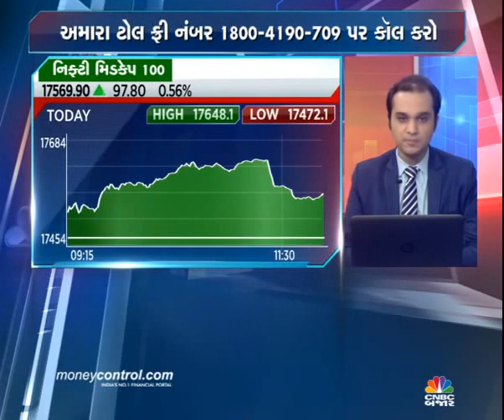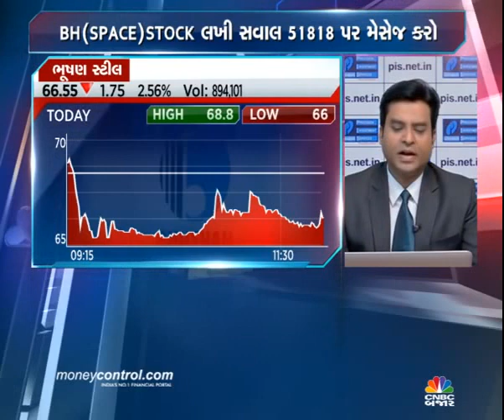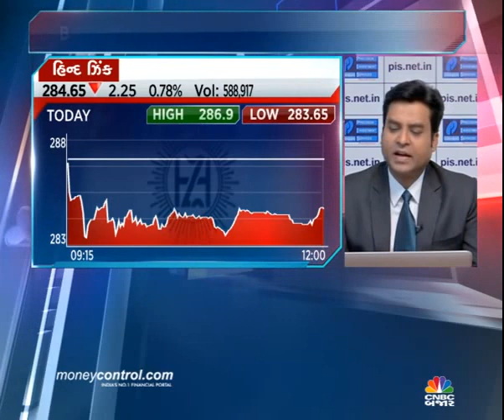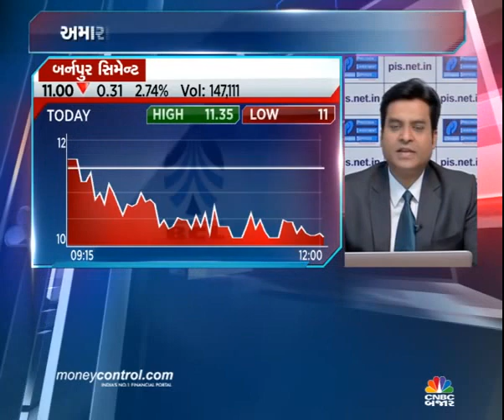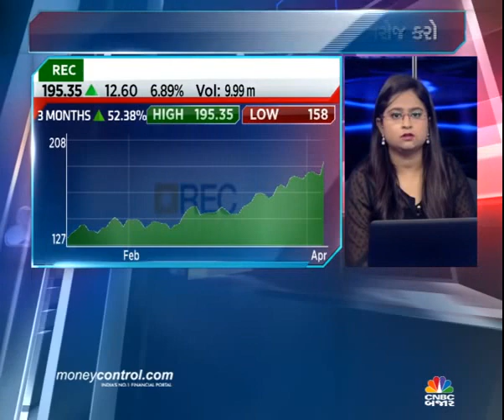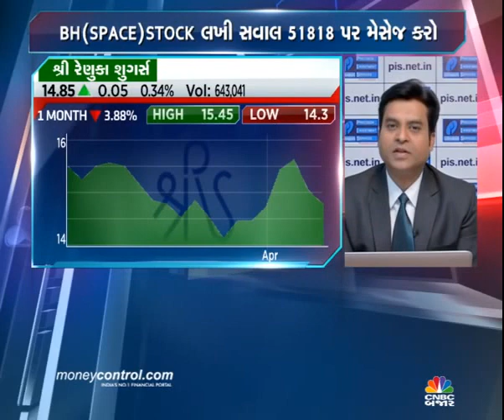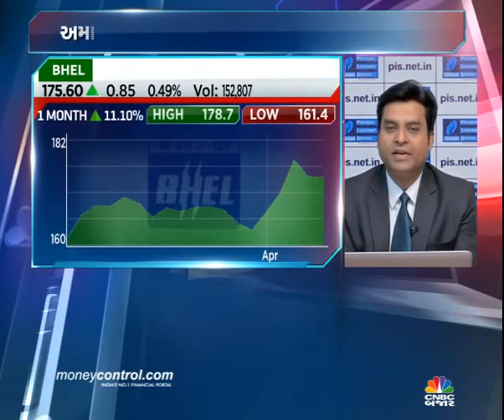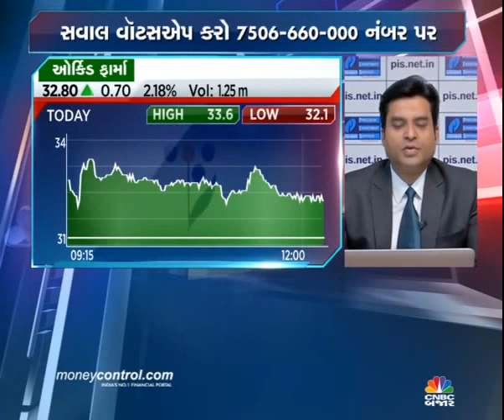Jignesh Mehta,Technical Analyst, Precision Investment Services on CNBC Bajar on 11 April 2017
Jignesh Mehta, Technical Analyst, Precision Investment Services giving his view on Bhushan Steel, Welspun India, Hindustan Zinc, Burnpur cement, ACC, Renuka Sugar RCF, BHEL, Orchid Pharma.